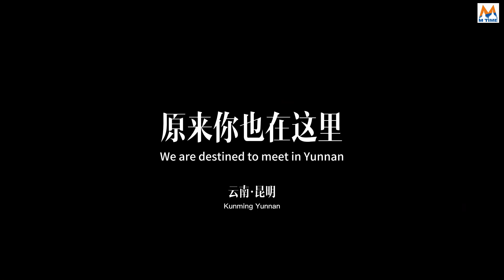Good morning colorful Yunnan—The spring in Yunnan is colorful.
春日融融，万象更新，让我们带着微笑，去感受这春天的美好。

The spring is warm and everything is renewed. Let's embrace it with a smile and enjoy the beauty of this season.

နွေဦးရာသီသည် ပူနွေးလာပြီး အရာအားလုံးကို ပြန်လည်ဆန်းသစ်ထားသည်။ ဒီရာသီရဲ့ အလှတရားတွေကို အပြုံးလေးနဲ့ ဆုပ်ကိုင်လိုက်ကြရအောင်။